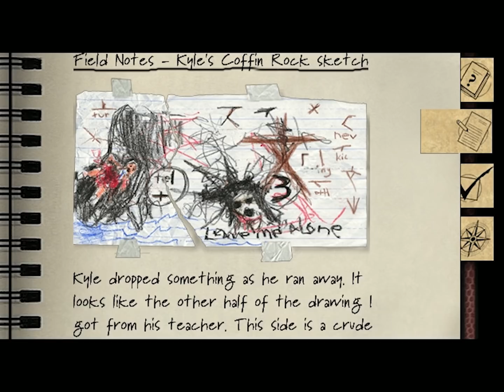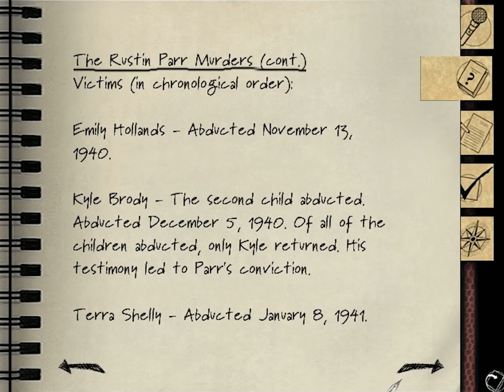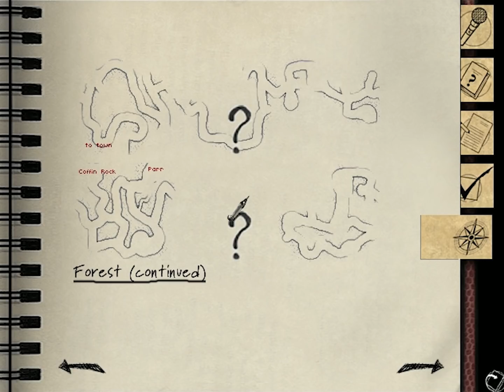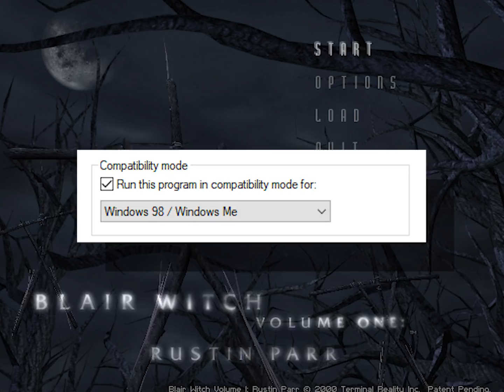Blair Witch: Rustin Parr Review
A review of the terminal reality Blair Witch game; Rustin Parr.